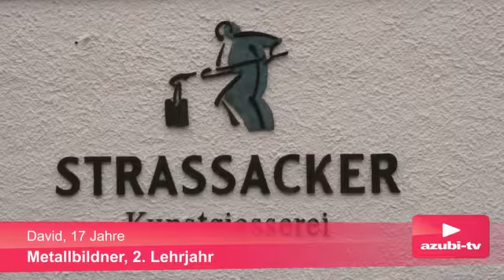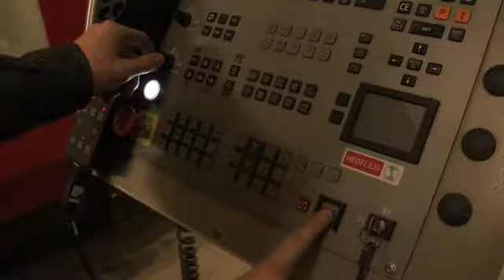Die Ausbildung zum Metallbildner bei Strassacker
Berufsbild Metallbildner/in: Fachrichtung Ziseliertechnik:
Die Ausbildung zum Metallbildner dauert drei Jahre und wird mit einer staatlich anerkannten Prüfung abgeschlossen. Voraussetzung ist der Hauptschul- oder Realschulabschluss. Strassacker bietet Ausbildungsplätze mit der Fachrichtung Ziseliertechnik an.

Typische Aufgaben sind unter anderem:
- Veredeln von Metalloberflächen
- Formgebung und Gestaltung von Feinblechen und figürlichen
  Darstellungen
- Modellerstellung für technisch hochentwickelte und traditionelle
  Gussverfahren
- Herstellung von individuell gefertigtem Handwerkszeug für die
  eigenen beruflichen Tätigkeiten wie Ziselierhämmer, Punzen oder
  Meißel